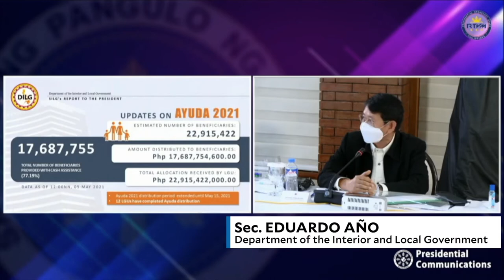Over 77% of beneficiaries in NCR Plus have received financial aid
More than 77 percent of people affected by COVID-19 lockdowns in the so-called National Capital Region (NCR) Plus have received financial aid from the government, the Department of the Interior and Local Government (DILG) reported Wednesday. Video by RTVM